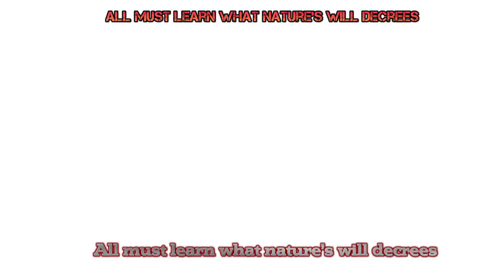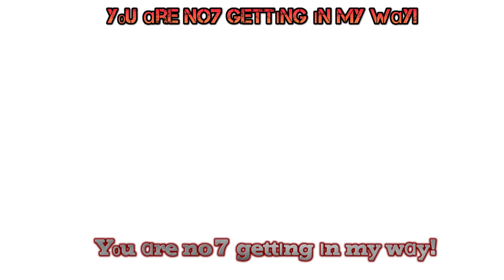Power Flower & Zoologist Mini Montage!!! | PVZ GW2 Gameplay | READ DESCRIPTION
This was an amazing ride... i loved making these videos and these were hard to edit. due to the whole Anti Cheat... this mod and my mod i use for the channel may be for nothing... but that's still up in the air but rn, due to that and the state of GW2. ima not play GW2 until next month and see how this Anti cheat acts.

in the meantime, ima play some Team Fortress 2. if you wanna play with me, let me know...

THIS COVER ISNT OWNED BY ME, GO CHECK OUT THIS GUY'S CHANNEL!
HE MAKES BANGER VIDEOS AND DESERVES ALL THE CREDIT!

Characters:
Mac, Audrey, Head Zombie, Newspaper, and Coney (made by @LuigiFan00001 )

Friends:
Jon
pwills
Mamapork

Vs Sada & Turo - Pokemon SV